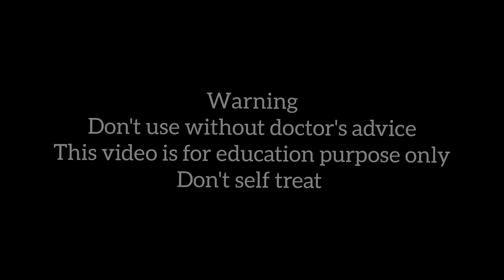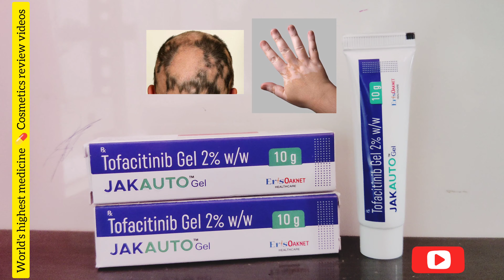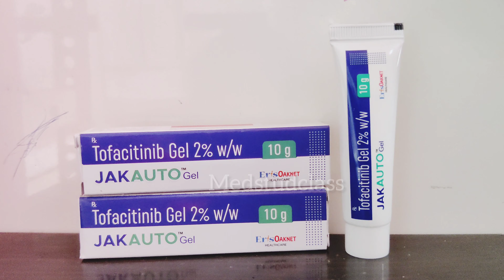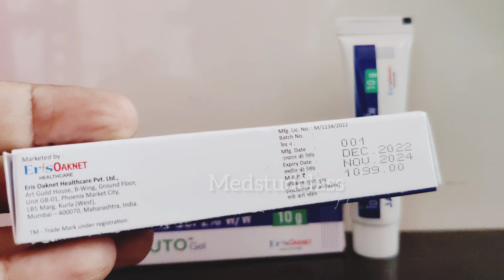JAKAUTO GEL TOFACITINIB 2% USES SIDE EFFECTS PRECAUTIONS